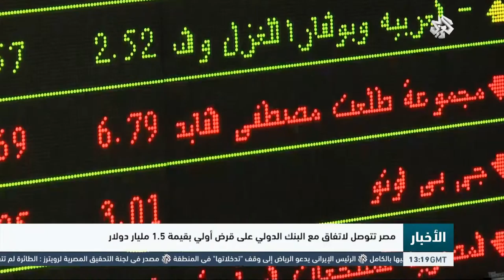التلفزيون العربي | مصر تتوصل لاتفاق مع البنك الدولي على قرض أولي بقيمة 1.5 مليار دولار